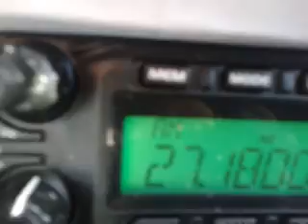Zakłócenia w CB radiu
MediaExpert Łęczyca